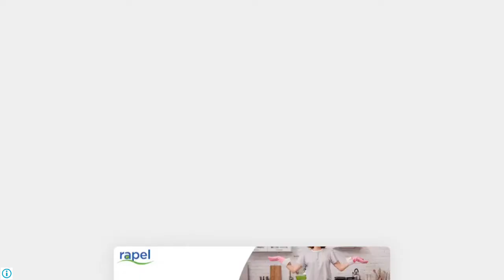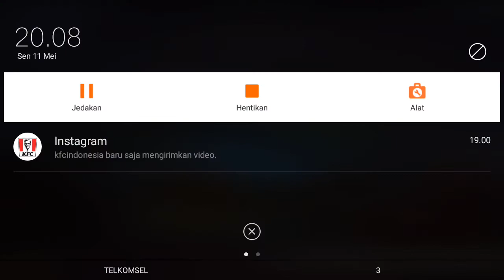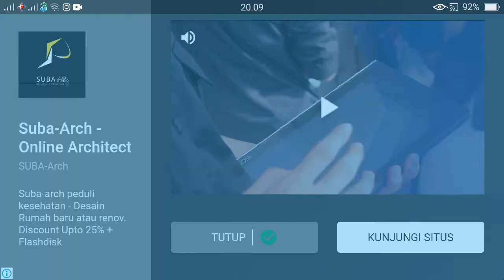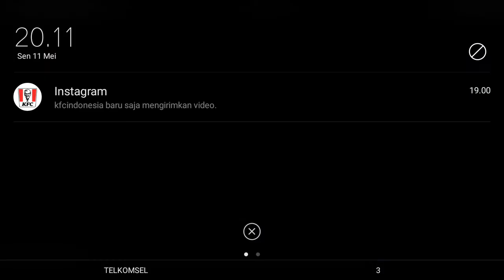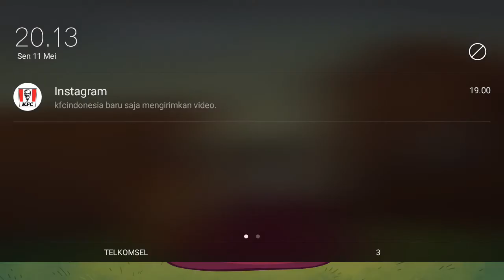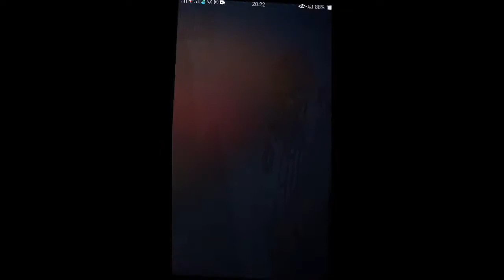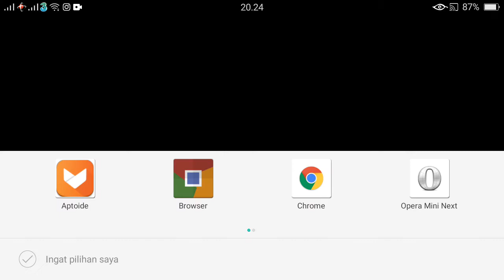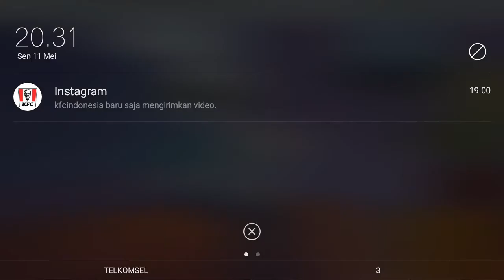Main troll face quest video